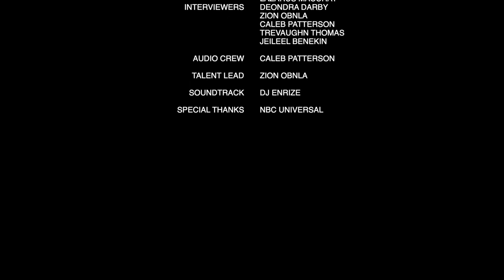Interview Session with Jaylen Williams: CU Basketball